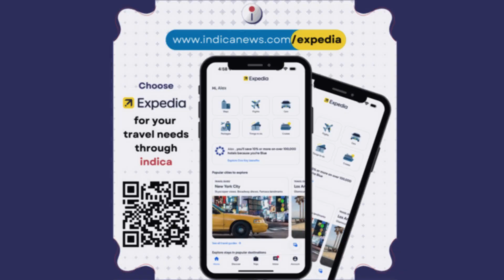indica Weekly Window for South Asian Diaspora October 14, 2024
Become our annual sustainable subscriber, click this and support Indica News!
Important stories from the past week:

- ⁠Ratan Tata: A visionary leader and philanthropist who transformed India and inspired the world, says Silicon Valley
- ⁠Kathrani says San Ramon needs lower taxes and housing costs, leaner city budget
- ⁠Foundation for Excellence transforming lives of underprivileged students and their villages
- ⁠Cash-strapped and once avowedly anti-India Maldives President Muizzu being bailed out by New Delhi with $400 million deal
- ⁠Former NSA Bolton calls India a “major player” and Modi a “force in international affairs”
- ⁠ICA’s 2024 annual event celebrates humanitarian efforts, launches $10 million fund for health initiatives in India
- ⁠Indian-origin actor-producer’s film ‘The Collaborator’ to premiere at SDIFF after decade-long journey
- ⁠The judgments which converted India from a secular to a Hindu country
- ⁠Cornell University honors Ratan Tata’s global impact on education and health for millions
- ⁠3rd i’s SF International South Asian Film Festival to showcase inspiring stories from South Asia Diaspora